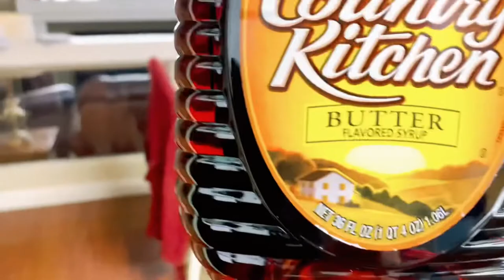10 STEPS ON HOW TO SOLVE COMMON MARRIAGE PROBLEMS | Gorgeous Jean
HOW TO SOLVE COMMON MARRIAGE PROBLEMS ?

Even happy Married couple faces problems in their marriage.  There are many common problems in marriage  life and it can be avoided.

Hello there Mga ka Gorgeous , welcome back once again to my Vlog.  I hope you’re all in great condition at this time.  Anyway, in today’s video we’re going to talk about common marriage or marital problems that needs to to be solved. As a married couple in my opinion, once you turn your back on your relationship when you encounter marital issues, it will quickly fall apart.  So I have few steps that  maybe we can apply in our own personal marriage life. So sit back, relax and enjoy.

COMMUNICATION : this is  one of the common problems in the relationship. See guys, every time i have this kind of topic, communication is always there because it is so important in every relationship. If you don’t have any communication, how you going to know what is going on with each one of you, in your households, work or any kind of activities ?  That’s why it is very important.
MONEY : As much as possible couples shouldn’t be fighting over money.  In order to avoid problems about money is when it comes with budgeting you guys have to be in the same page. Meaning..don’t hide income, outcome or debts.  Decide which person will be responsible for paying the monthly bills. In any relationship there is always a spender and a saver.  So who is the spender or the saver here, raise your hands haha..
TRUST : Trust is a key part of a relationship. Any issues in the past that prevent you from trusting others ? In order to develop trust in each other do the following : Do what you say you will do. be fair even in the middle of an argument, Never say things you can’t take back, respect each others boundaries, be a good listener.
EXPECTATIONS : Alternatively, couples sometimes struggle to meet each other expectations because the other don’t know what the other one expects from them in the relationship. The best thing to do is not to expect to avoid disappointment. It’s your responsibility to share your expectations with your partner and be very clear about it.
UNSUPPORTIVE PARTNER: Another common problem is when a partner is unsupportive  of goals and interests. Lalo na dito sa YT dapat suportado din tau ng mga spouses natin or karelasyon. You want them to follow their dreams and will do anything to support them.
CHEATING OR INFIDELITY : There is a lot of forms of infidelity now a days. With all different internet sites as simple as downloading an app and all. Cheating is a huge issue in a relationship. If you have someone outside your marriage then its a huge issue that can damage relationships.
BOREDOM : This one is a common problem in a long term relationship.  Specially when you are with the same person for many years, it seems that the sparks are not there anymore.  So need to reconnect with our partner. Try to plan to do things together like travel or do a long drive.  The important is to have a bonding moment.  Make it fun and exciting.
SEXUAL AND INTIMACY : As the years go by, parang nawawala na ang excitement nito.  Maybe because of as we grow older we have our own different priorities na. That’s why sometimes it becomes one of the issue in the relationship.  So up to us how we are going to spice things up.  But, the bottomline is to be grateful for the person you get to lay your head down next to.
LYING : Lying is a common marriage problem.  It’s not only restricted to infidelity or selfishness, it is also comprises white lies about day to day things.  This is something that is hard to win.. as in for example, you already caught someone lying but, they are still insisting that they are not lying.  So they just lied again for saying they didn’t lie.  Best thing is to just be honest to each other so you dan’t have to feel guilty about anything.
NOT CONSULTING EACH OTHER : By consulting them or your partner is also showing respect.  When you have a partner in life, it’s only common sense to let your partner that they are a priority to you by consulting them before you make decisions. Decision on wether to take a new job or what not.Specially on a big decision. Kung baga wag mong sosolohin ang mga desisyon. That’s why we have a partner so we can consult things with each other.

Recap :

Communication
Money or Finances
Trust
Expectations
Unsupportive Partner
Cheating or Infidelity
Boredom
Sexual or Intimacy
Lying
Not consulting Each other

So how do you guys solve your own  common Marriage problems ? Please drop down a comment in comment section below.

I hope somehow I was able to give you some helpful informations in today’s video. I’ll talk to you all later, have an awesome day…byeee